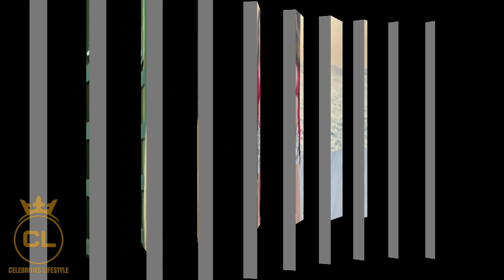Tamanna Bhatia biography 2022.family, Boyfriend, income, net worth, lifestyle and filmography etc.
Tamannaah Bhatia Lifestyle 2022, Income, House, Boyfriend, Cars, Family, Biography & Net Worth